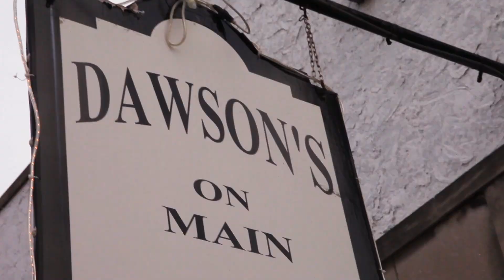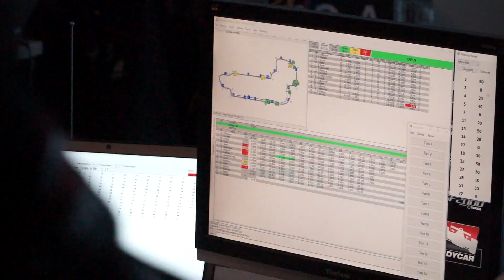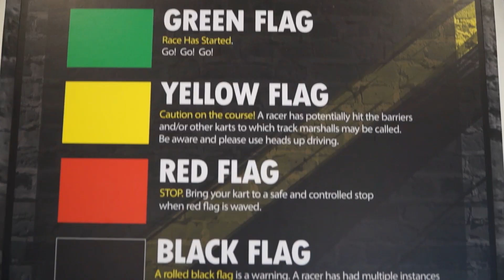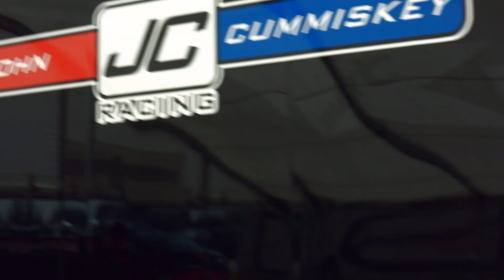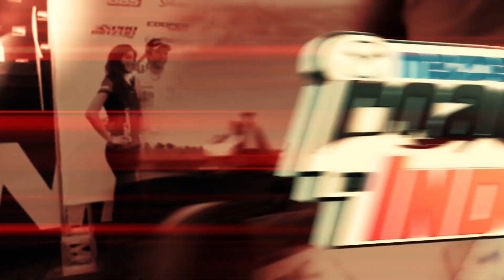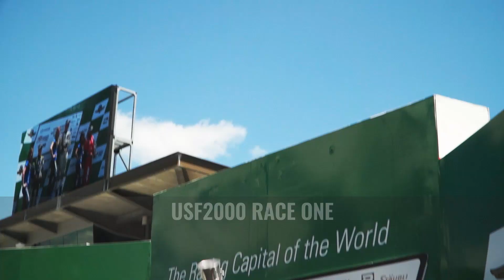Mazda Road to Indy TV - 2016 Grand Prix of Indianapolis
From the legendary Indianapolis Motor Speedway, this episode kicks off the fastest month in racing. As the USF2000 Championship stays up for grabs, new faces continue to make the podium as the season progresses. Meanwhile at an Indianapolis hotspot, we sit down to chat with Indy Lights rookie and European racing veteran Felix Rosenqvist, as he settles in to racing in the United States.

We also learn about John Cummiskey's long history with the Mazda Road to Indy, and what drives him to develop the next generation of racing superstars. And while Indianapolis is known for racing, we take a look a little deeper into what makes this city so special. Get your Grand Prix of Indianapolis recap and much more in this episode of Road to Indy TV!